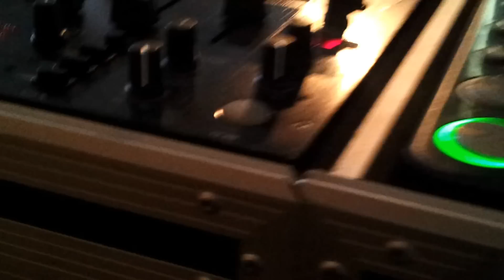Asian DJ Manchester, Indian DJ Blackburn, Dhol Players Stoke, 07814005501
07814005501 for ino and bookings DJ Rizey